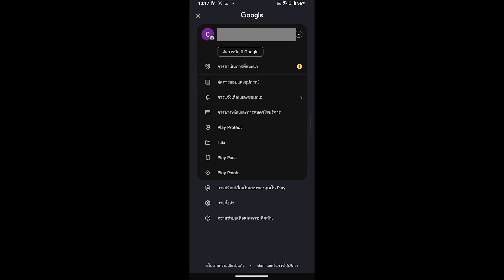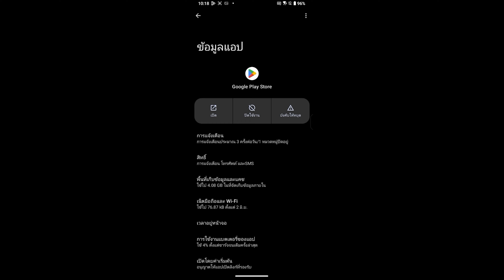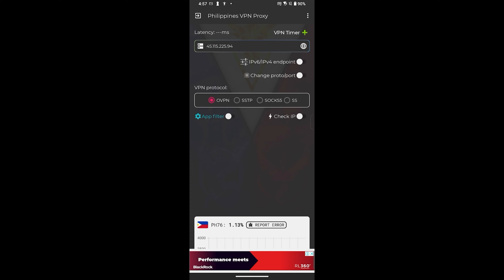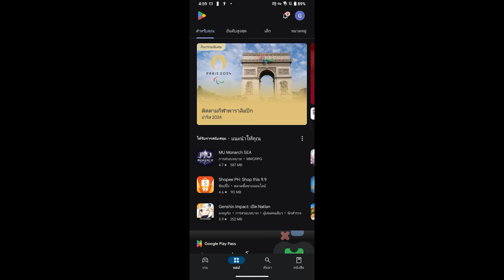สอนโหลดเกม Touchgrind X บนมือถือแอนดรอย 2024